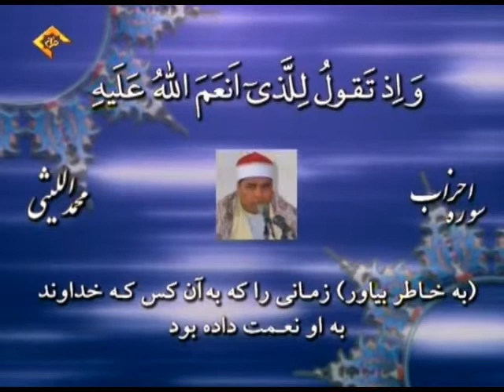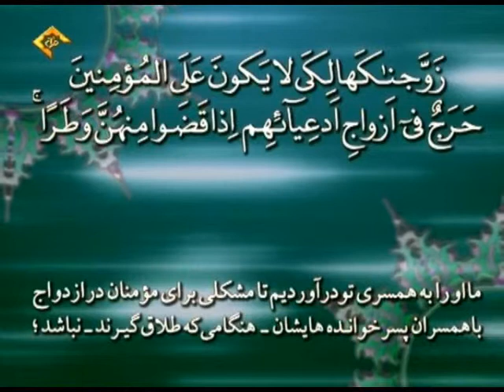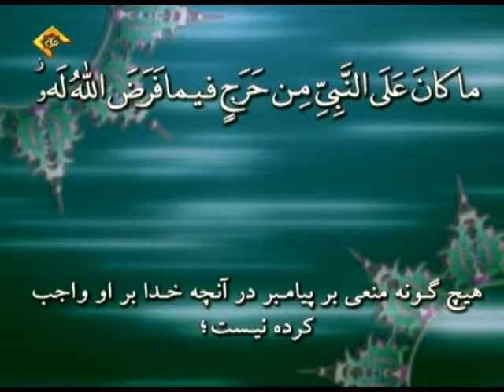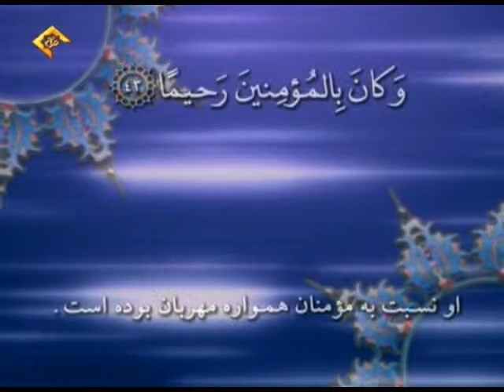تلاوت سوره مبارکه احزاب آیات ۳۶ تا ۴۰